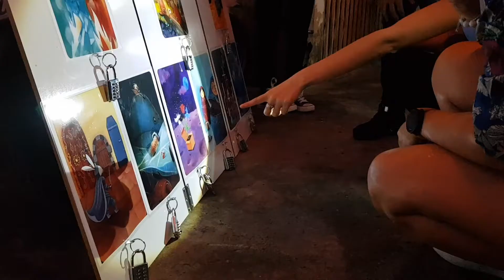Saigon Vintage Car Scavenger Hunt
Looking for an original product to explore the heart of Ho Chi Minh City with your team and your partners? Look no further: this is the one! Indulge yourself with a colorful tour of the major landmarks aboard our Citroën vintage cars and get a unique experience.